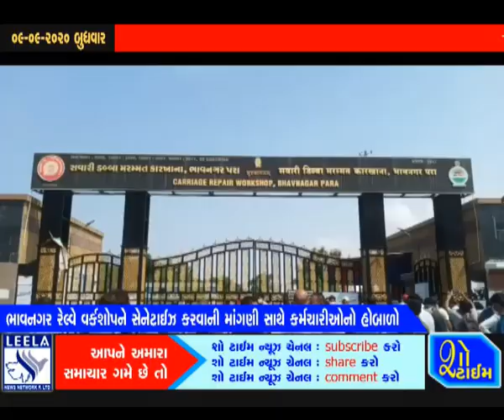ભાવનગર રેલવે વર્કશોપને સૅનેટાઇઝ કરવાની કર્મચારીઓની માંગણી